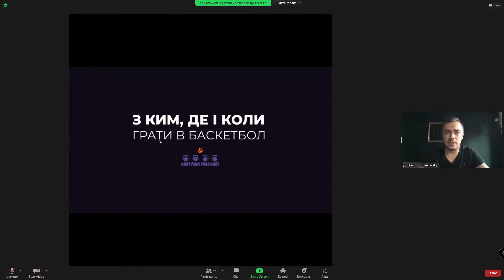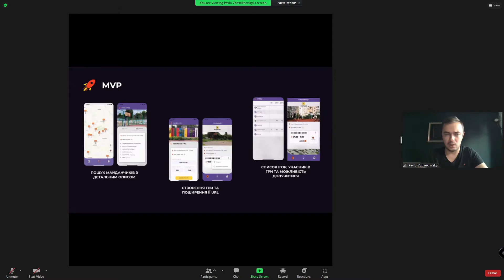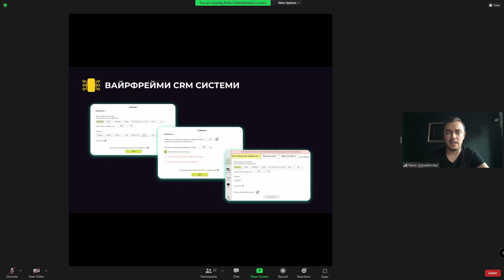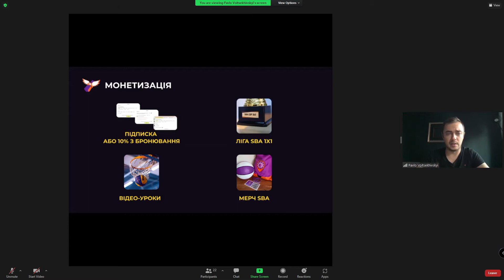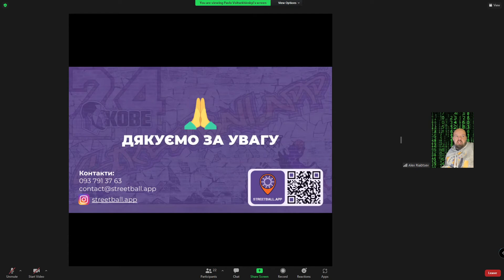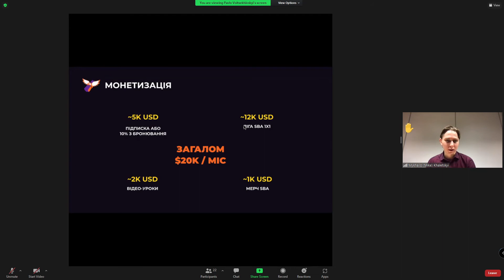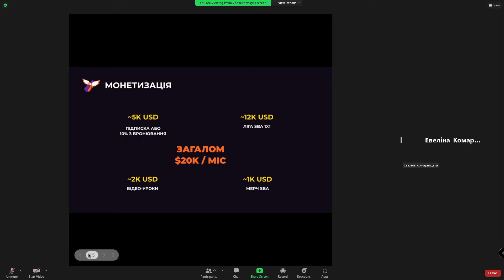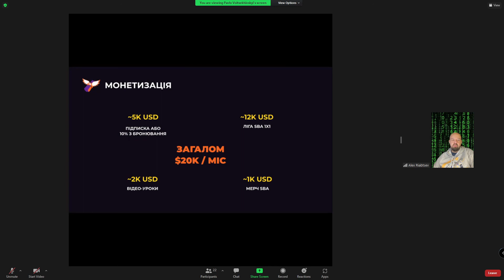Streetball App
🎸 Мобільний додаток з пошуку баскетбольних майданчиків та партнерів для зручної організації ігор (Київ).